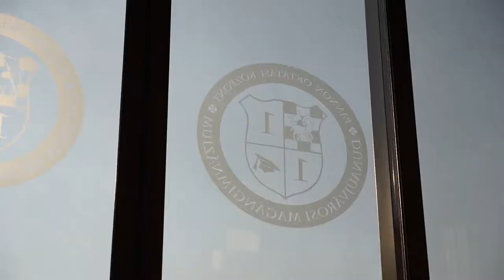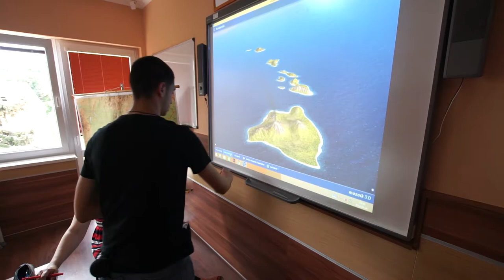Pannon PR Movie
A  Pannon Oktatási Központ számára készített PR film

A film rendezője, gimbal operatőre és vágója: Kis Péter
a drón operatőre: Józan Gábor
a werk operatőre: Kis Viktória
a narrációja: Ferenczi János
a főszereplői: Dóri és Lili